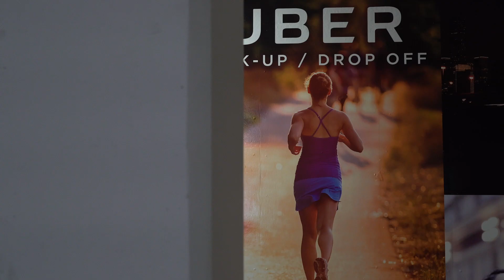High Point Uptown - Houston, TX